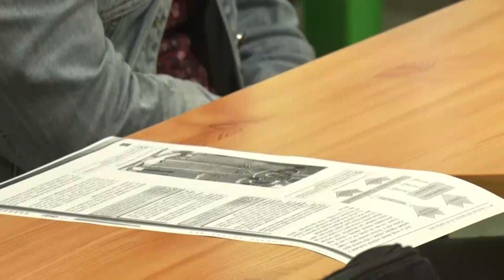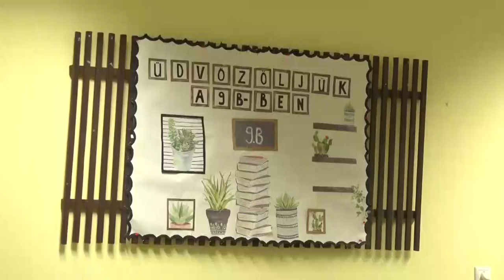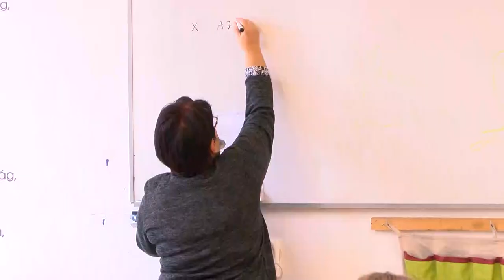20210603 hozam Szakkepzes